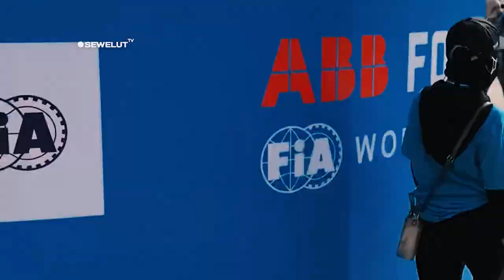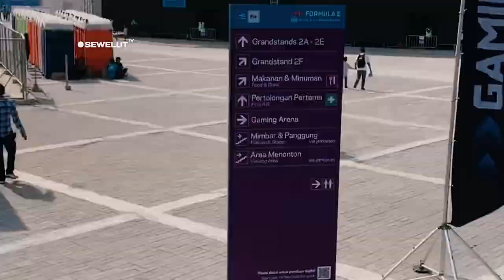TINGGAL SEBULAN LAGI ⚡ BEGINI KONDISI SIRKUIT ANCOL JELANG GELARAN FORMULA E 2023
Ketua Panitia Pelaksana Jakarta Eprix 2023 Ananda Mikola menyebut sirkuit Formula E di Ancol, Jakarta Utara, dalam kondisi baik setelah ajang yang sama digelar tahun lalu.
Terpantau beberapa bagian sirkuit Rusak dan kotor, Namun kondisi aspal dan lintasan masih baik dan layak di gunakan. Untuk itu sebelum gelaran Formula E jakarta perlu pembenahan dan perbaikan agar layak di gunakan untuk balapan Pada Juni mendatang.
Sebagai informasi, Formula E Jakarta tahun ini bakal digelar pada 3 dan 4 Juni 2023. Hingga kini, persiapan ajang balap mobil listrik yang kedua kalinya itu sudah mencapai 50 persen.
"Sangat-sangat baik, surprise juga buat saya karena ini sirkuit bisa dibilang terkahir dipakai tahun lalu. Sudah 50 persen, (persiapan)," ujar Ananda di kawasan Ancol, Jakarta Utara, Selasa (28/2/2023).
Ananda menargetkan penyelenggaraan ajang balap Formula E kali ini lebih baik karena tinggal melengkapi kekurangan yang terjadi pada ajang sebelumnya.

Nampun nampaknya akan berbeda pada tahun berikutnya,yaitu tahun 2024.
Ketua Pelaksana Formula E Jakarta 2022 Ahmad Sahroni juga membenarkan Jakarta E-Prix 2024 nanti akan dilakukan di jalanan Ibu Kota atau street circuit, yaitu di luaran Sudirman-Thamrin, tepatnya mengitari kawasan Masjid Istiqlal yang panjang lintasannya 2,6 kilometer.